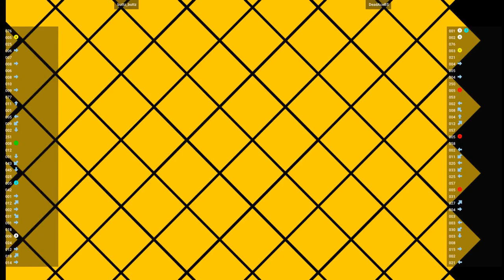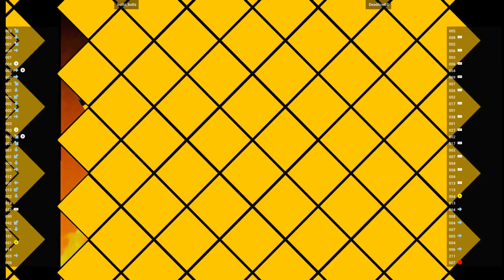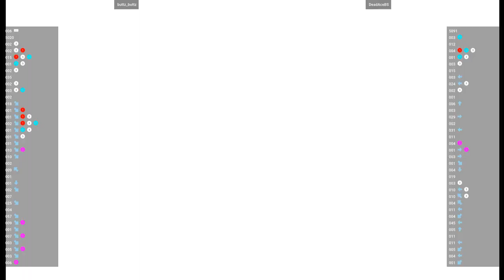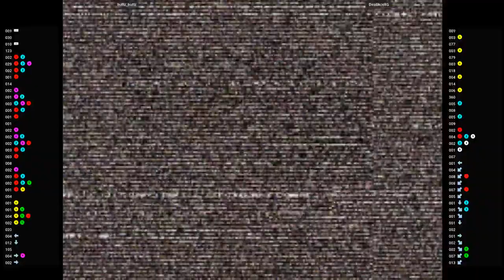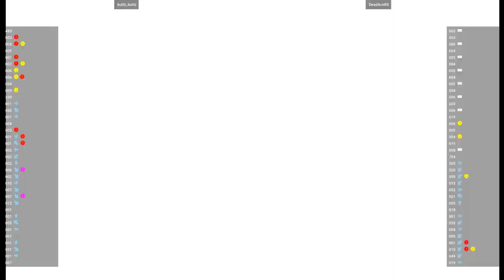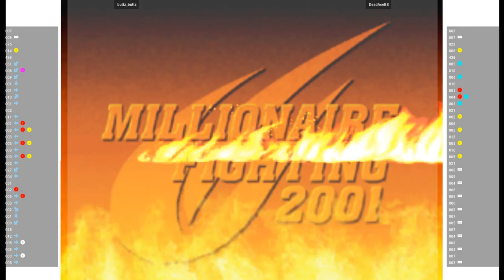CVS2 🕹 buttz_buttz VS DeadAceBS